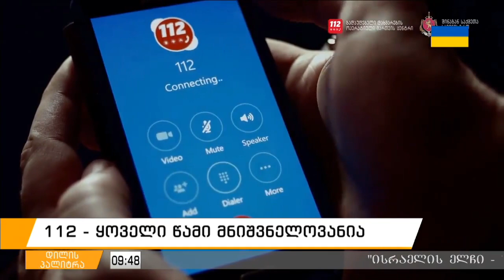112-ის დირექტორი, გიორგი არსოშვილი, სტუმრად გადაცემაში „დილის პალიტრა“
For English scroll down 👇

საზოგადოებრივი უსაფრთხოების მართვის ცენტრი „112“-ის დირექტორმა გიორგი არსოშვილმა, ცენტრის საქმიანობის ძირითად მიმართულებებზე და განხორციელებულ პროექტებზე ისაუბრა.

ცენტრის თანამშრომლებს 112-ის დღე მიულოცა და მადლობა გადაუხადა თითოეულ მათგანს თავდაუზოგავი შრომისათვის.

2009 წელს, ევროკომისიამ, ევროპარლამენტმა და ევროსაბჭომ 11 თებერვალი 112-ის დღედ გამოაცხადეს. 11 თებერვალს, როგორც საქართველო, ასევე, მსოფლიოს 80-ზე მეტი ქვეყანა, მათ შორის, ევროკავშირის წევრი სახელმწიფოები, 112-ის დღეს აღნიშნავენ.

Director of Public Safety Command Center 112, Giorgi Arsoshvili as a guest in the tv program "Dilis Palitra"

Giorgi Arsoshvili, Director of Public Security Command Center "112", spoke about the main directions of the activities and implemented projects of 112.
He congratulated the employees the day of 112 and thanked each of them for their selfless work.
In 2009, the European Commission, the European Parliament and the Council of Europe declared February 11 as the day of 112.
On February 11, Georgia and more than 80 countries of the world, including EU member states, celebrate the day of 112.